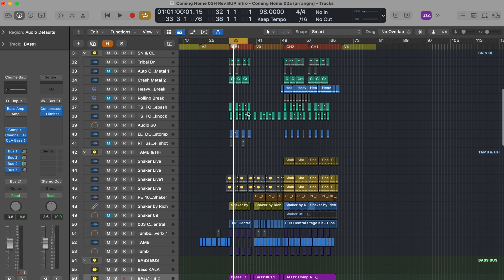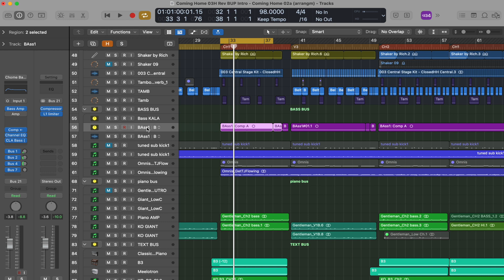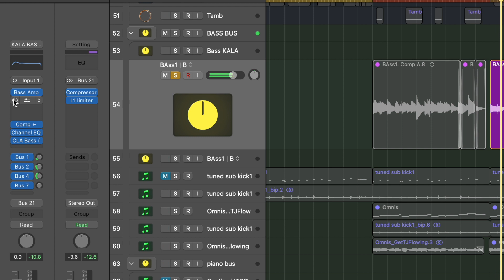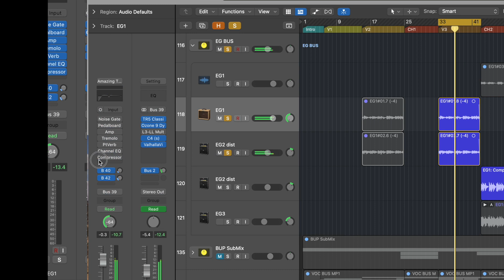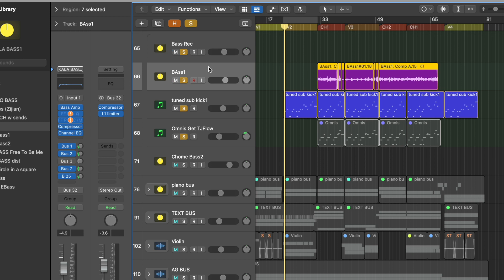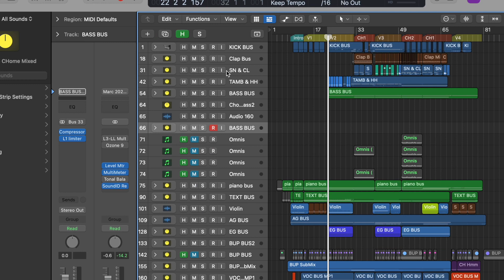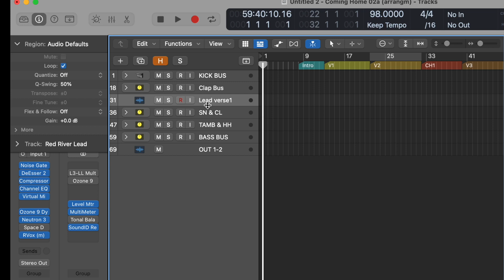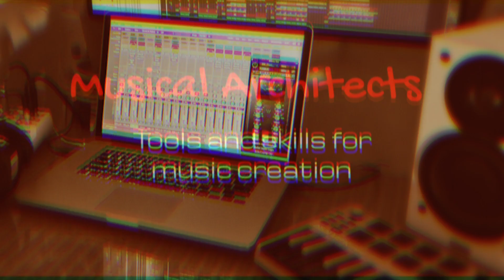The Best Ways To Save Your Favorite Sounds in Logic Pro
You spent a lot of time tweaking your music productions. Why let that work go to waste? Know how to archive your favorite sounds and settings so you can easily find them again in future projects.

Watch this video and make Logic's Library your friend. Spending 10 minutes on saving sounds the right way will save you many hours in the long run.

As always stay creative!
Marc

Ready to GO DEEPER and write and produce a full song from beginning to end?
My ONLINE COURSE will show you how to do it, in practical and step-by-step tutorials.

Take your music to the next level with ONE-ON-ONE COACHING:
Coaching is the fastest way to improve your blind spots: